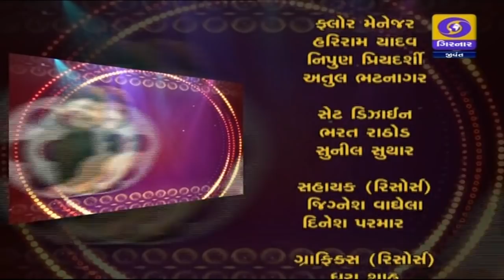Jitu Pandya LIVE on DD Girnar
Talk with him directly at 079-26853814, 16
Jitu Pandya Comedy Scene
Jitu No Jagdo